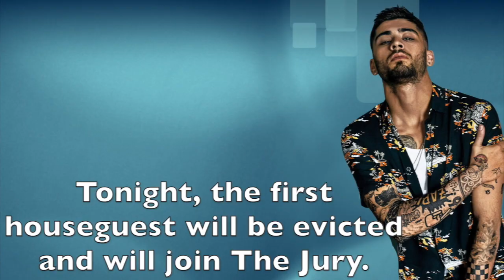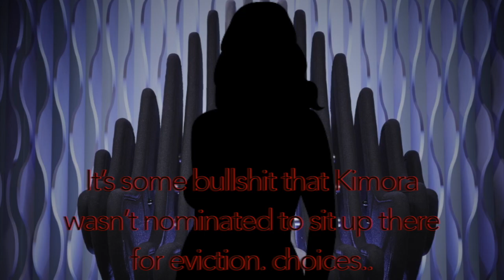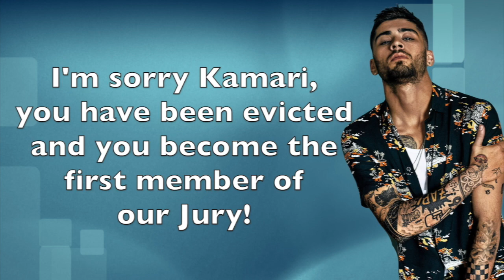Big Brother Revamped Eviction #1 + HoH Task #2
(Scroll down a bit, you'll find them under Diary Room)

Cast:
Judges:
1. Salah as Zayn Malik
2. Fred as Dolph Ziggler
3. Marisol as Diego Tinoco

Contestants:
1. Alex-Ann as Jenna Dewan
2. CJay as Beyonce
3. Jasyn as Naomi Smalls
4. Jerry as Emma
5. Kamari as Keke Palmer
6. Kayla as Alexa Bliss
7. Kimora as Janet Jackson
8. Queen as Natalie Halcro
9. Sam as Iggy Azalea
10. Sarah as Katie Cassidy
11. Skyler as Beth Phoenix
12. Tahj'Ere as Lil Kim
13.  Ty as Nicki Minaj